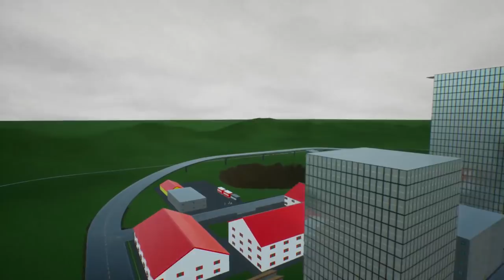LEGO NUKE BUNKER SURVIVAL CHALLENGE! - Brick Rigs Multiplayer & Gameplay Challenge - Lego City Toy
LEGO NUKE BUNKER SURVIVAL! - Brick Rigs Multiplayer & Gameplay Challenge - Lego City Toy

Welcome to Camodo Gaming's Let's Play of Brick Rigs. Today is the LEGO NUKE BUNKER SURVIVAL CHALLENGE!  Lego Bob takes on the survival challenge!